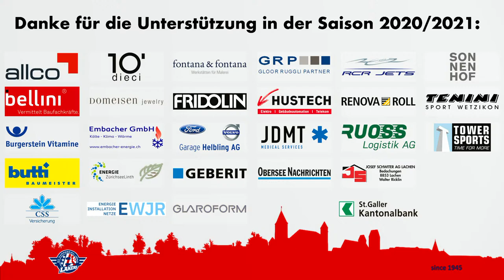U17 Elit: SCRJ-Lakers vs HC Davos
Regular Season 2020/21
Video: SC Rapperswil-Jona Lakers Nachwuchs, sandro vogel, clemi kuster